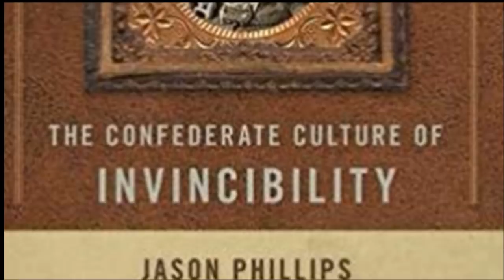The South Won Gettysburg? - Rumors and the Civil War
No, I am not arguing that the South won the Battle of Gettysburg, but what I dive into is Chapter 4 of Jason Phillips' book, Diehard Rebels, which discusses rumors. There were rumors that the Battle of Gettysburg was a Southern victory and in this video, I discuss the implications of those rumors.